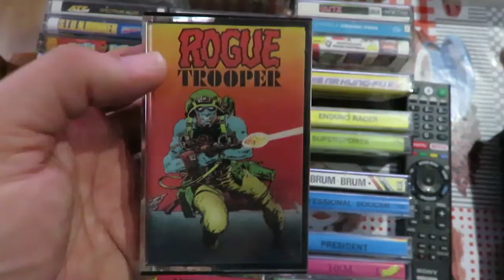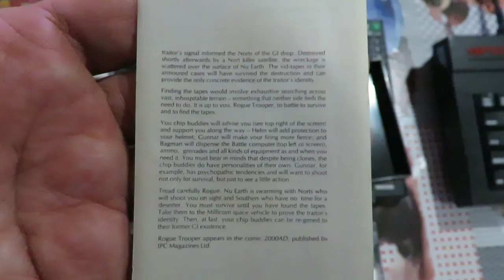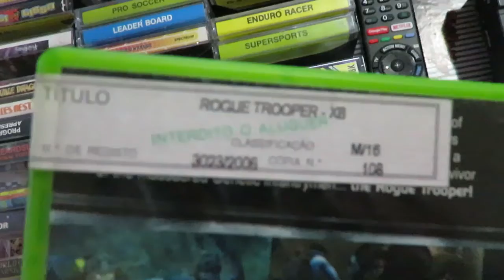Zx Spectrum Real Tape: Rogue Trooper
Um jogo de guerra lançado em 1986 para computadores 8 bits, relançado em 2006 para PS2 e Xbox e remasterizado em 2017 para a PS4 e Xbox One, portanto um jogo de sucesso, certo!? Vamos lá conhecer a versão original.